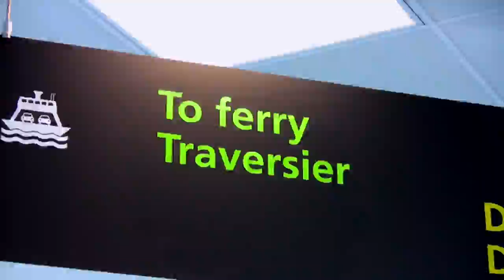Ten Second Toronto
7.12.13
This is "time compression" of all the footage captured while studying in Toronto.
Ten Second Toronto can be viewed as a looped flicker video or scanned frame by frame at your leisure.  Catch glimpses of Micheal Snow's show and studio.